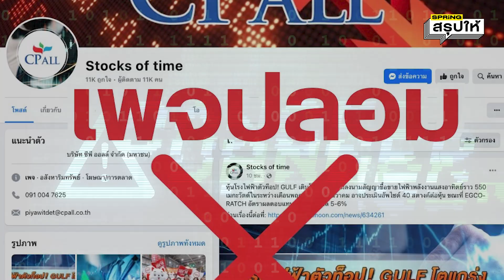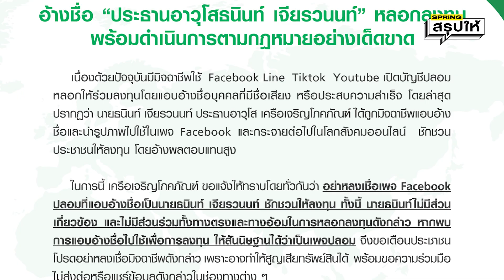ระวัง เพจปลอม "ธนินท์ เจียรวนนท์" ชวนลงทุน ! | SPRiNGสรุปให้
ปัญหาการปลอมแอคเค้าท์ในสื่อโซเชียลมีเดียต่างๆ เป็นปัญหาเรื้อรัง แก้ยังไงก็ไม่หาย ล่าสุดมีการปลอม แอคเค้าท์ของ “คุณธนินท์ เจียรวนนท์”